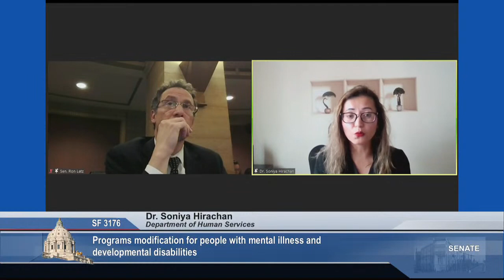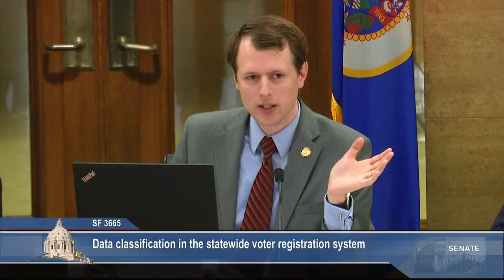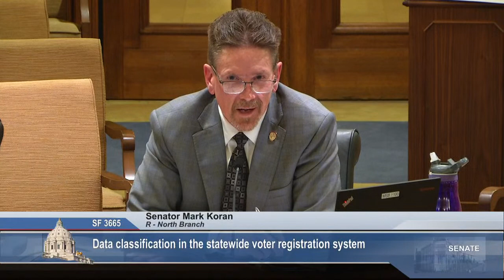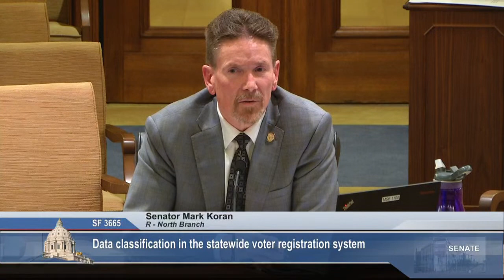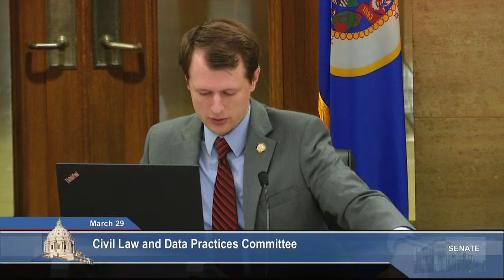Committee on Civil Law and Data Practices Policy - 03/29/2022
S.F. 3176 (Wiklund) Programs modification for people with mental illness and developmental disabilities.

S.F. 3501 (Draheim)Physicians assistants provisions modifications.

S.F. 3469 (Kiffmeyer) Election provisions modifications and appropriations.

S.F. 3665 (Koran) Data classification in the statewide voter registration system.

S.F. 2352 (Johnson) Uniform Registration of Canadian Money Judgements Act.

S.F. 3853 (Johnson) Permitting emancipated minors permission to seek harassment restraining orders on their own behalf.

S.F. 3933 (Chamberlain) Prohibiting social media algorithms that target children.